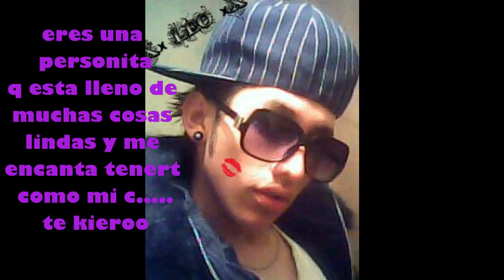mary,vivian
te kierooo